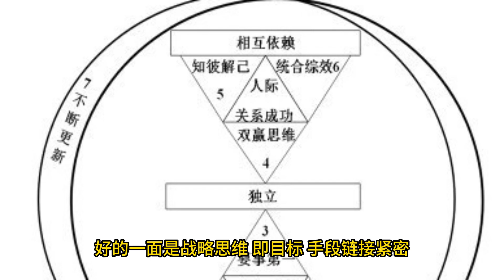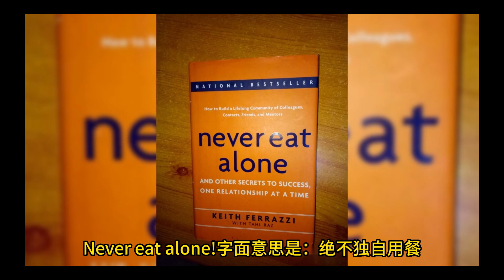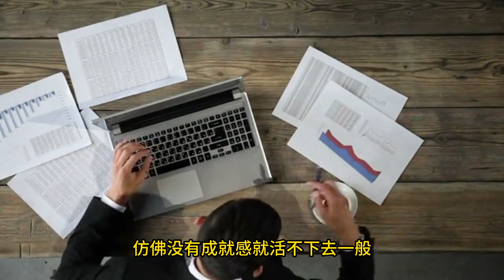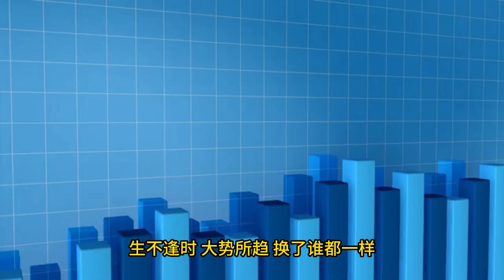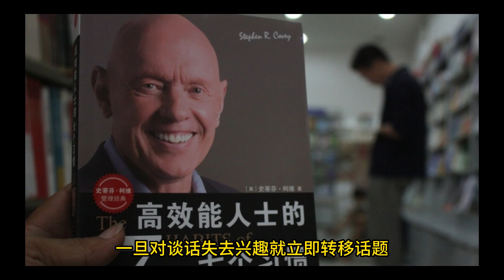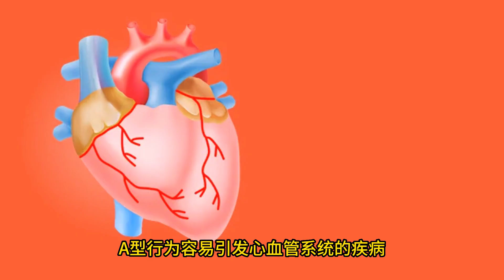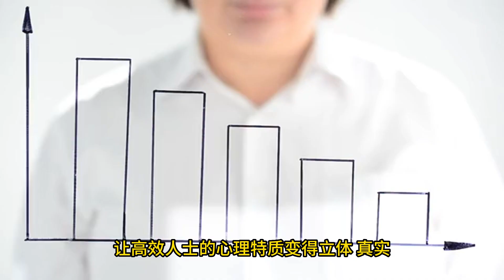毅力的极致就是完美主义。众多高效人士过着强迫症式的生活｜高效人士 七个习惯 ｜幻灯读书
高效人士的这七个坏习惯，加上我们熟知的七个好习惯，让高效人士的心理特质变得立体、真实。